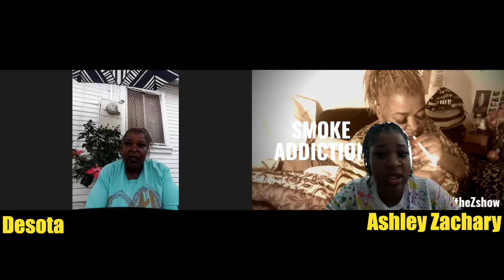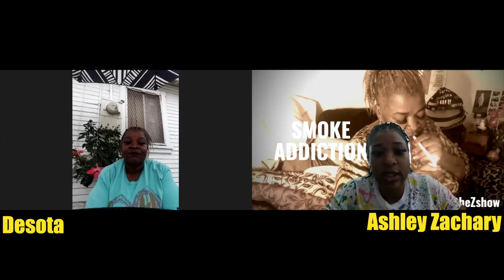Q & A With Writer, Director & Actress Of SMOKE ADDICTION | SHORT FILM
Hi AZ Nation, This video is Q & A With Writer, Director  & Actress Of SMOKE ADDICTION | SHORT FILM  starring my mother Desota Johnson.

SOCIAL

SOCIAL MEDIA!
DM me! I might respond! WOoooOO